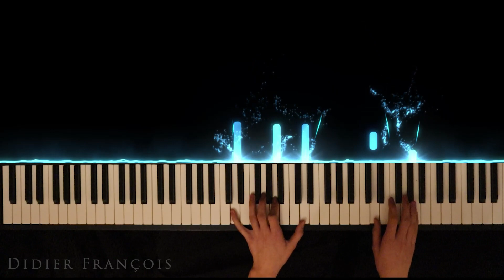Yiruma - River Flows In You (Piano)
Hope you liked my performance of the piece!